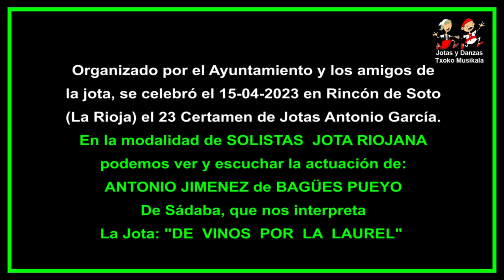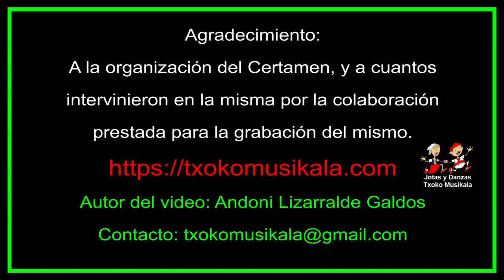202304151104 Antonio Jimenez de Bagües Pueyo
EL 15 de abril del 2023 se celebró en Rincón de Soto (La Rioja) el 23 Certamen de Jotas Antonio García. En la misma se cantaron jotas de Navarra, La Rioja y Aragón.